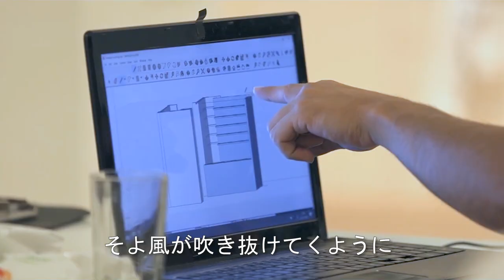Terrace House Aloha State: Anime style opening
Terrace House is owned by Netflix and Fuji TV.

Song:
Stella Breeze by Luna Hauruna